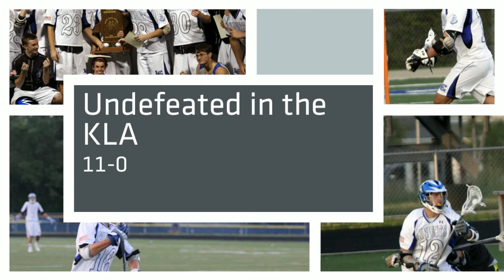2014 KY State Lacrosse Champs Lexington Catholic Knights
Montage of Knights, Thanks to Mesmerphoto.com for the pictures.